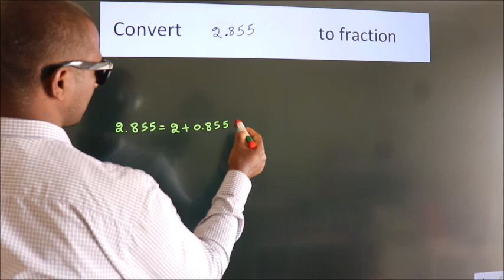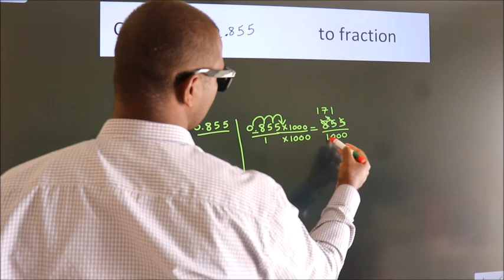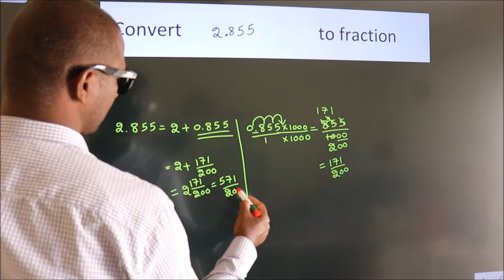CONVERT DECIMAL 2.855 = ?/? TO FRACTION